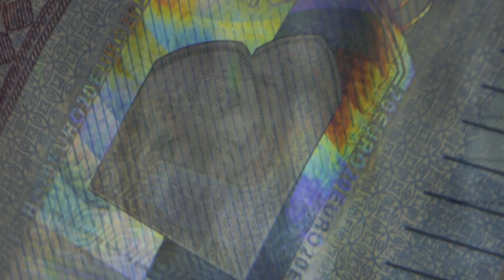Euro banknotes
Euro banknotes first began to circulate in 2002.

There are 7 of them, ranging in value from 5 to 500 euros.

They are completely identical throughout the eurozone.

Their colours were inspired by the 7 colours of the rainbow.

And they illustrate 7 different eras and styles of European architecture.

On the front...

there are windows and gateways, symbolising the European spirit of openness towards the world.

On the back, there are bridges, which represent the connection that unites the people of Europe.

To enhance their security and make them even more difficult to forge, a new series of notes – even more sophisticated than before – has been developed.

Our banknotes will therefore become even more reliable!